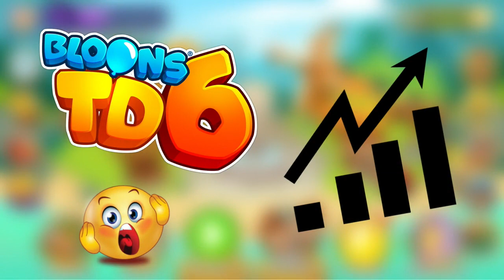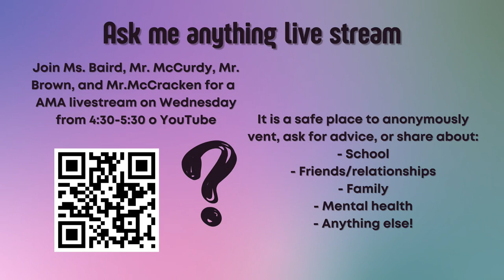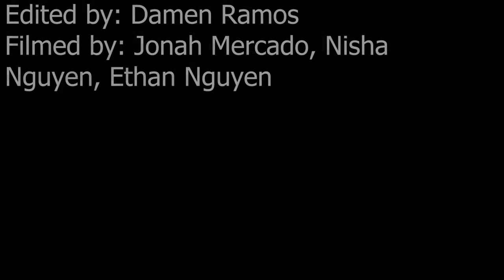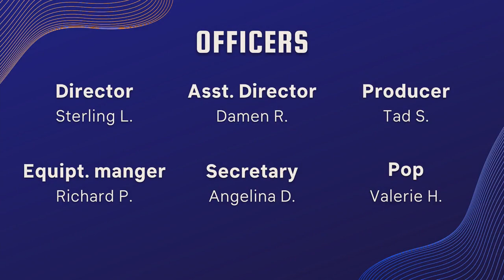COHS WPTV - 02/15/23